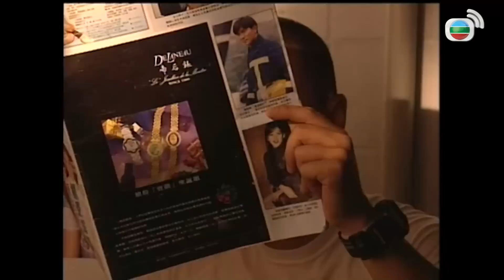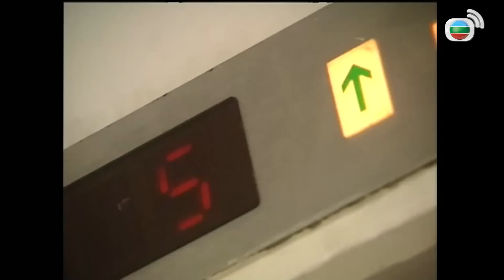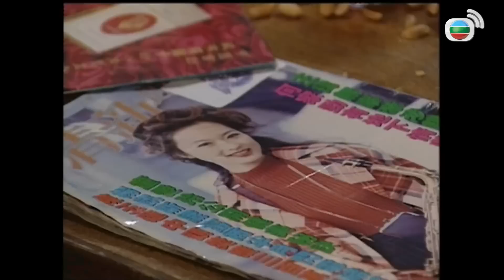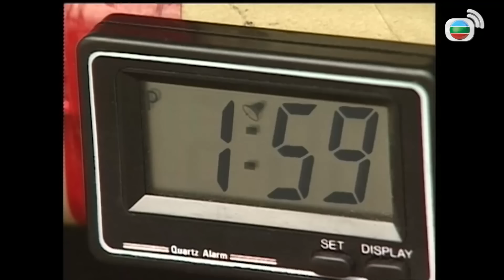Đội Bảo Vệ Nhân Chứng 05/20 | Vương Hỷ, Ngụy Tuấn Kiệt, Phó Minh Hiến| TVB Kinh Điển 1997